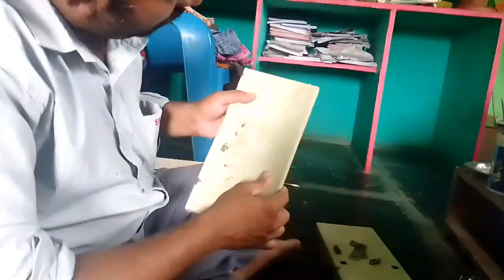Vlogscotten wicks fully automatic machine pad cleaning preparation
VlogsVlogscotten wicks fully automatic machine pad cleaning preparation